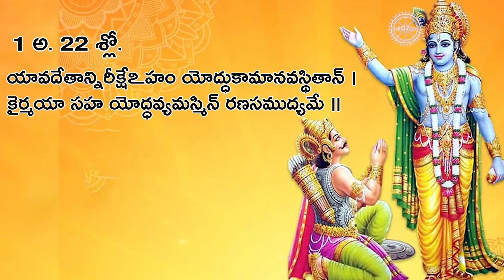భగవద్గీత తప్పులు లేకుండా సులభంగా నేర్చుకోండి || Learn Bhagavad Gita easily in Telugu || Day - 11